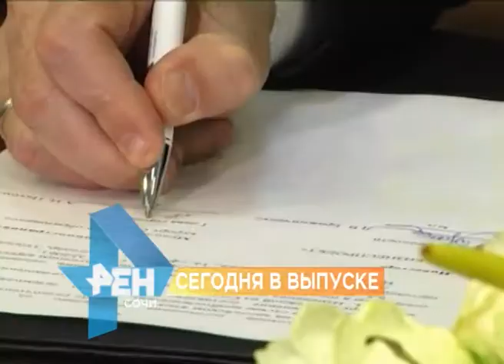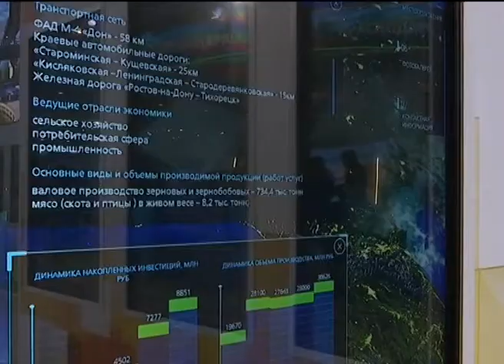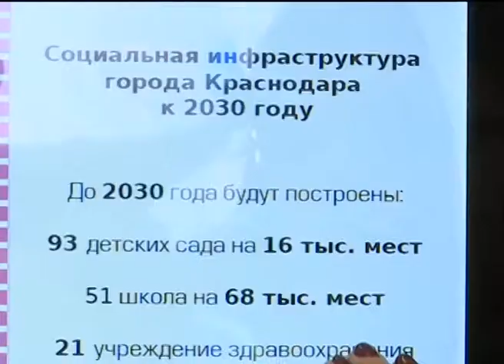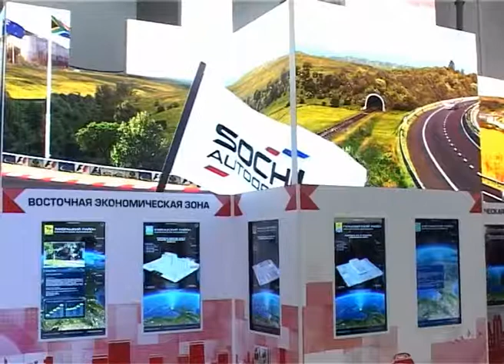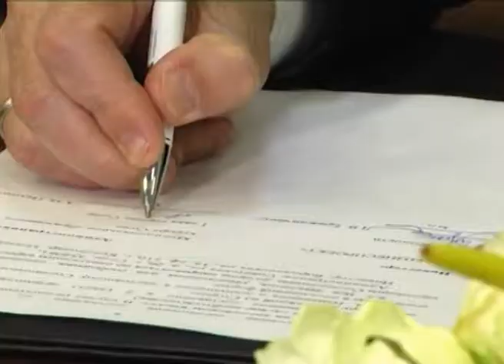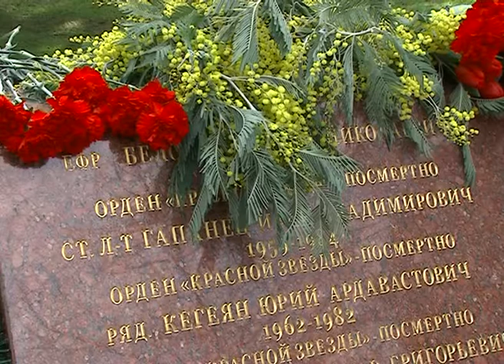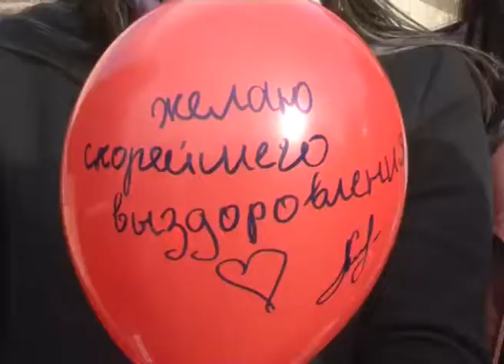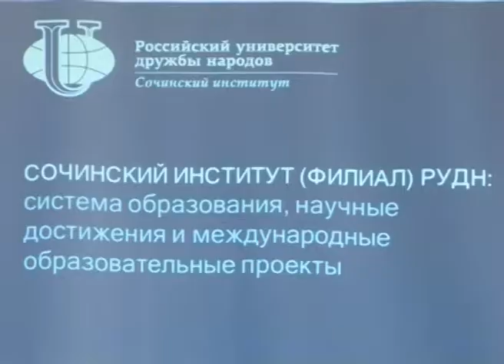Новости Сочи (Эфкате РЕН ТВ REN TV) Выпуск от 15.02.2018